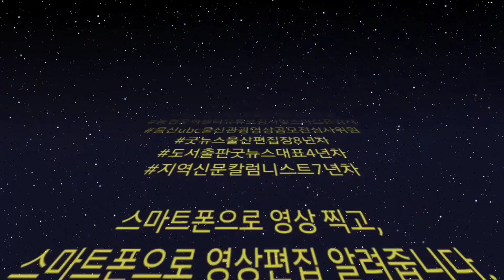울산대교 보이는 장생포 전갱이 떼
굿뉴스울산 후원계좌
새마을금고 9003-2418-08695(이금희)

주님의 발에 옥합을 깨뜨려 부은 마리아처럼
여러분의 소중한 헌금은 굿뉴스울산 문서선교,
굿뉴스방송국 영상선교에 귀하게 사용됩니다.
감사합니다.